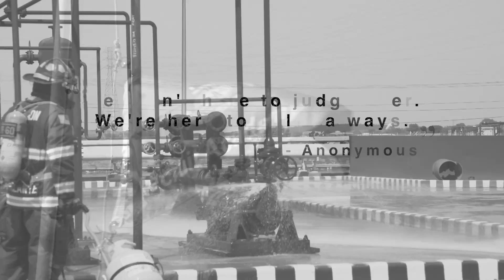ACFD 2016 Recruit Academy Highlight Video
An overview of the Alameda County Fire Department 2016 16-week Recruit Academy with special dedications by each recruit at the end of the video.